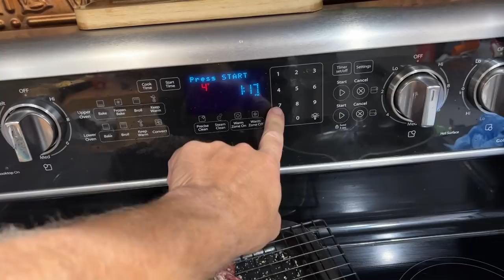Beef Butter Bacon Eggs & Keto Chow | How to cook a Bottom Round Roast in the oven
2krazyketos is a participant in the Amazon Services LLC Associates Program, an affiliate advertising program designed to provide a means for sites to earn advertising fees by advertising and linking to amazon.com.